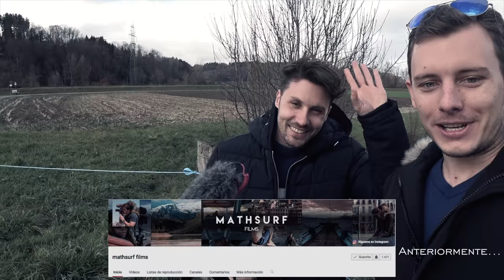Volando con MathSurf Films "Parte 2" (Phantom4 Pro) 4K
Hola Pilotos, esta es la parte 2 del video de la semana pasada donde fui con mi amigo Mateu del canal MathSurf Films a grabar en estos 2 puentes o mejor dicho viaductos. Saludos a todos y gracias por su tiempo ;)

Si les gusta denle like así me doy cuenta que mi trabajo les gusta y me motiva a seguir haciendo mas videos de este tipo y mostrarles lo bello de este país y otros lugares. También si lo comparten me ayudaría muchísimo.

MI EQUIPO:
* DJI Spark
* Gafas "FPV" Fatshark Dominator V3 (Para el Phantom)
* Polarpro ND filters
* Camara Sony FDR-X3000
* Gopro Hero 5 Session
* Huawei P10+ (Smartphone)